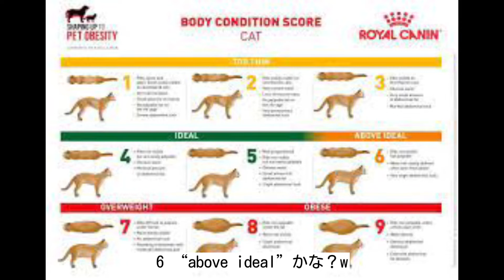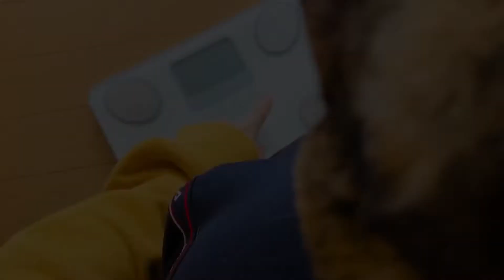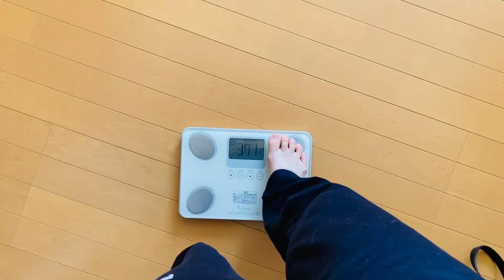【おデブなさび猫】体型判定と体重測定をしたらダイエットを始めることになりました。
動画に出てきた BSC; body condition scoreが日本語で簡易的にまとまっている資料のリンク(ロイヤルカナンさんのサイト） ☞